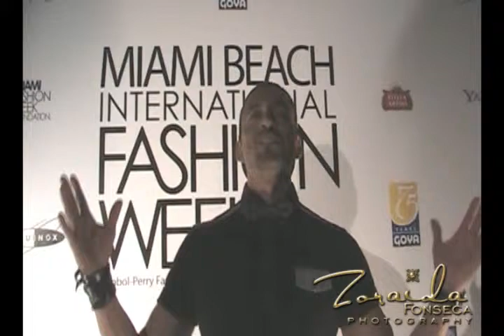Pauta de Richard Dulanto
Filmed and Edited by Beba La Jefa